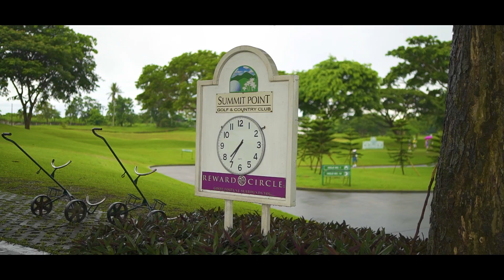5th MID ANNUAL GOLF FESTIVAL MAGFEST 2023 - Get well Soon and Happy Birthday GM Vic!